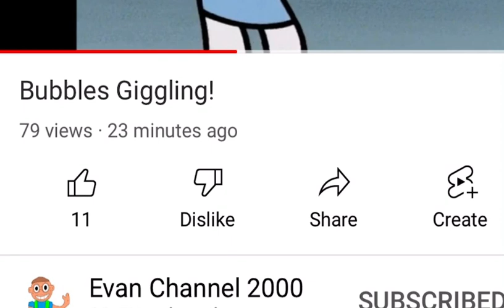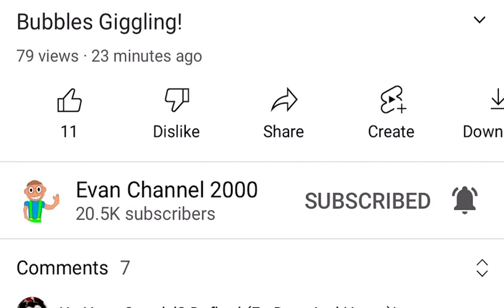Roasting For Hire Series Season 2 Episode 3! (!😡😡😢😢!)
And Also I Don’t Own Any Of These Types Of Stuff Nowdays & A That’s It! (!😡😡😢😢!)